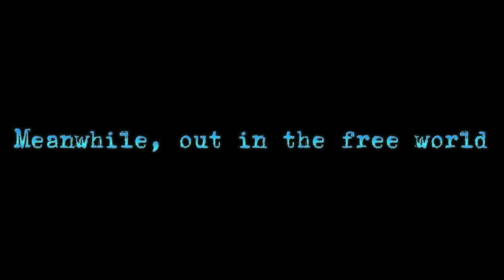Wentworth The Reckoning Season 2 Ep. 2 "Magic Mushrooms"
Hello World! Happy New Year!